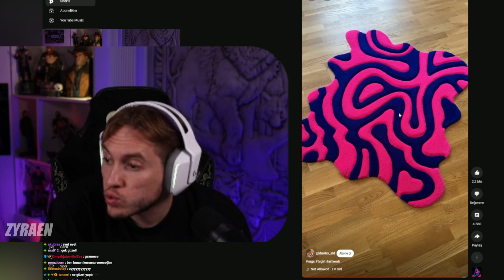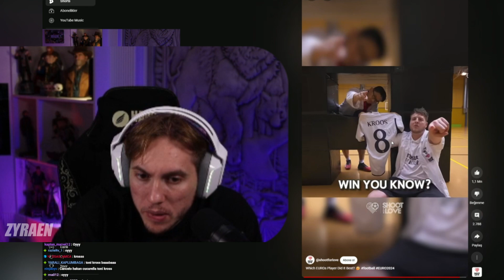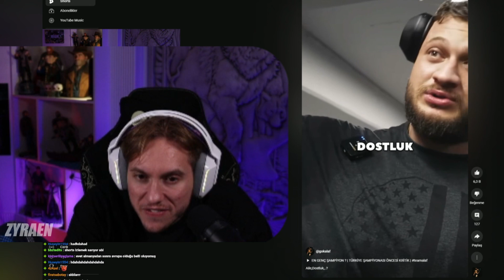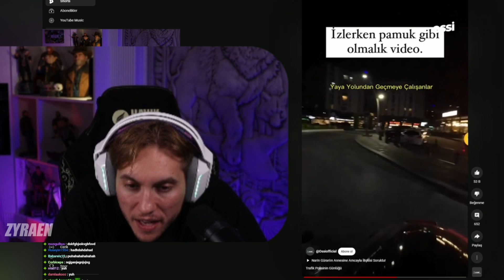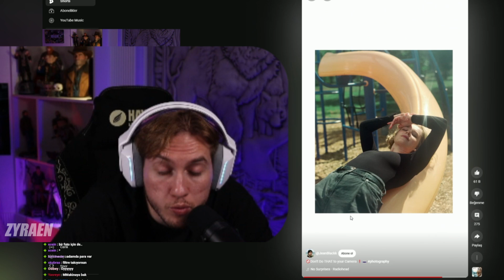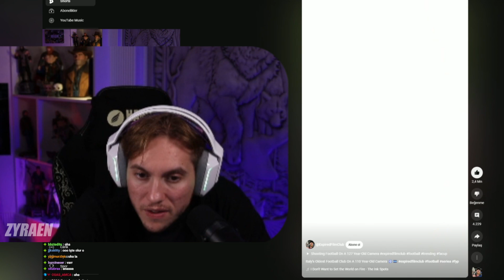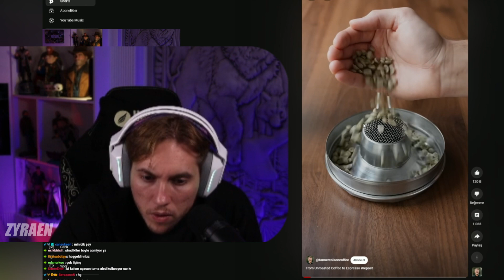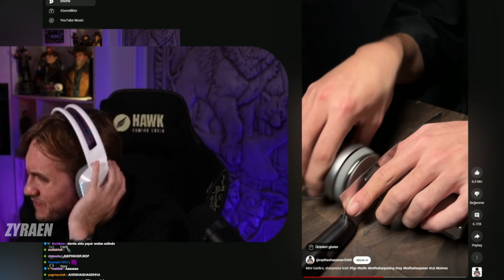RRAENEE SHORTS VİDEOLARI İZLİYOR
RRaenee shorts da yemek videları, eğlenceli ve komik videolar izliyor. İyi seyirler.

Telif ile ilgili sorunlar için;